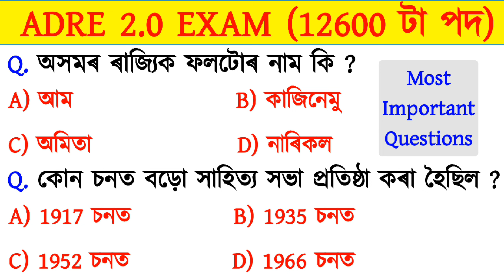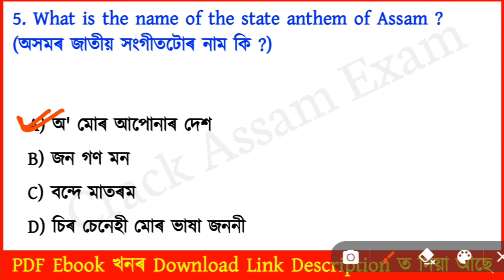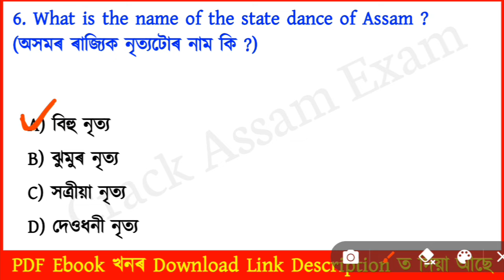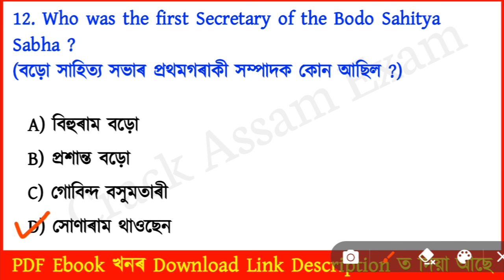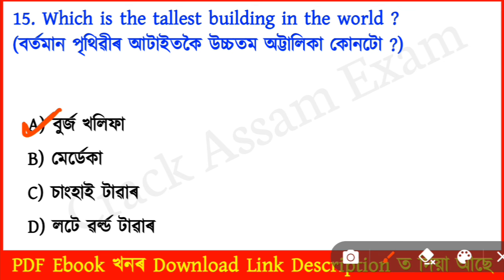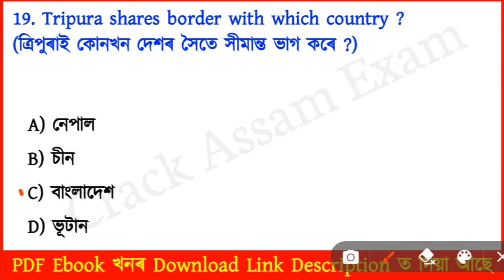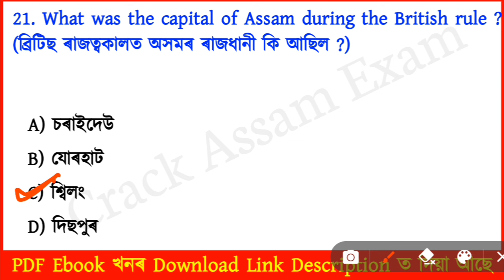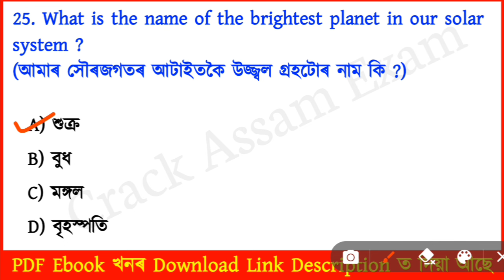ADRE 2.0 Exam || ADRE Grade 3 And 4 Exam || Assamese GK For ADRE 2.0 Exam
Adre2.0
Crack Assam Exams
most important questions on ram mandir
grade 3 reasoning question answer
grade 3 social science question answer
important facts about ram mondir
assam direct recruitment gk questions
social studies question for grade 3 exam
social science question for assam direct recruitment
assam grade 3 exams
Reasoning question for Assam Direct recruitment Reasoning for grade III and IV exam
Assam grade iv previous question paper Assam grade 3 and 4 requirment 2024
Assam grade iii history gk question answer Assam grade iv history gk question answer